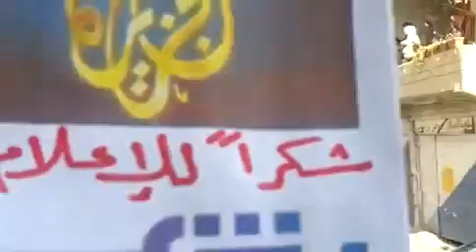13 12 Wadi Barada Damascus أوغاريت وادي بردى ريف دمشق , مظاهرة صباحية تطالب باسقاط النظام